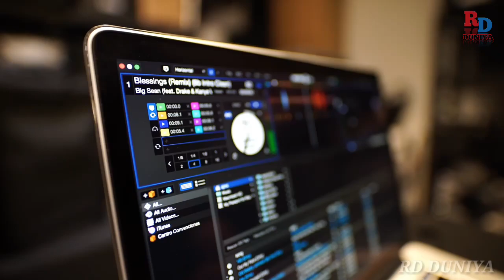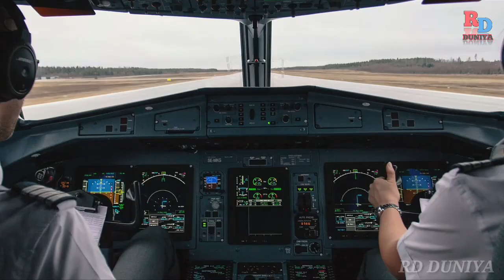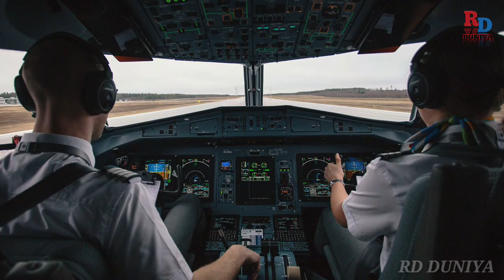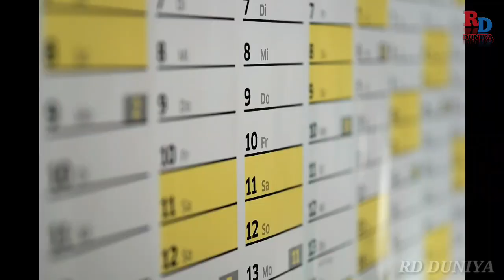37 साल से समय यात्रा मे फसा था यह जहाज | Plane returned after 37 years of Time Travel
Plane mystery

Time travel
Flight
Missing flight
Unknown flight